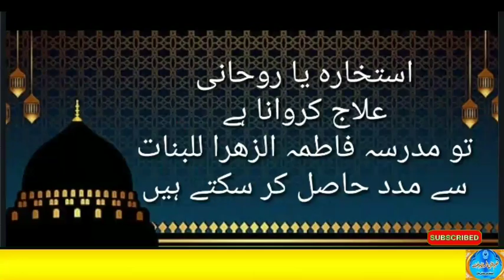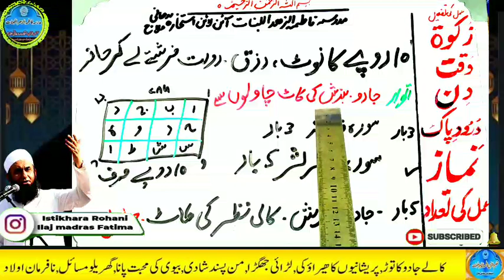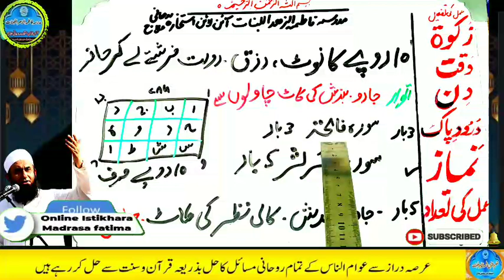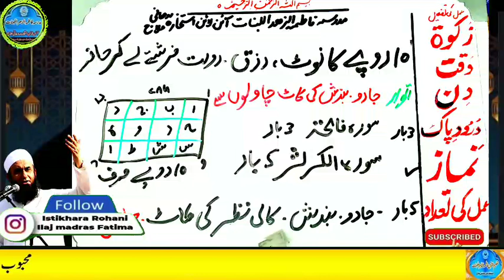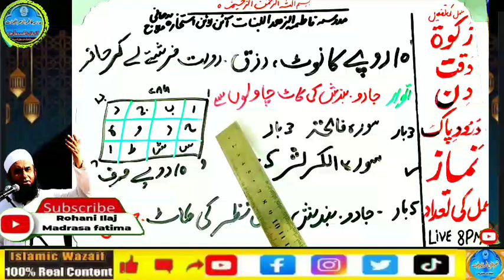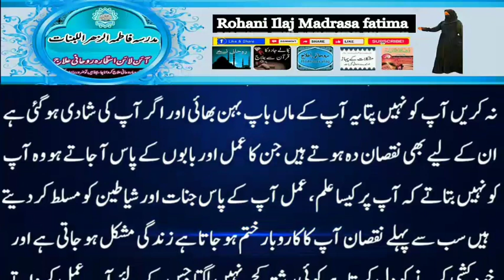Amir hone ka wazifa, daulat ka wazifa, rizq ka wazifa, wazifa for money, jab, pari, mokil ka amal